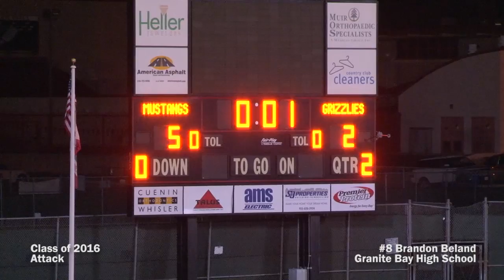Brandon Beland, Granite Bay Varsity Lacrosse, 2014 Highlights.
Brandon Beland, Granite Bay Varsity Lacrosse, 2014 Highlights. Class of 2016. 6'1" 240lbs.
Pts Leader (2.7 PPG)
Assist Leader (1.7 APG)
1.67 Assist-to-Goal Ratio
Top-6 GB's
All League Honorable Mention